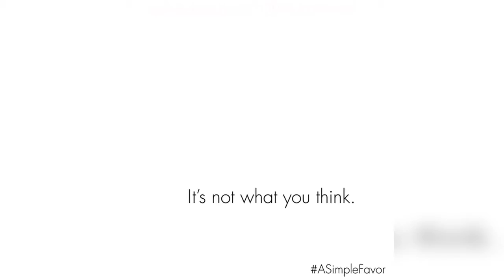Blake Lively @blakelively Instagram 2018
Credit: @blakelively On Instagram